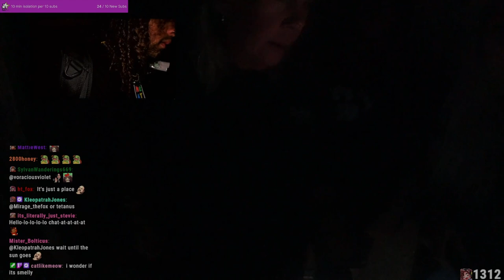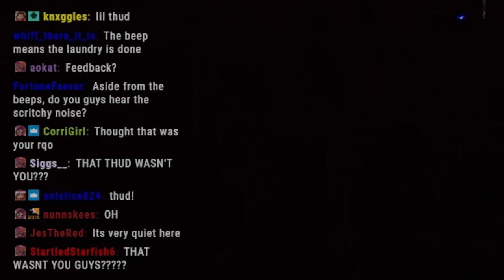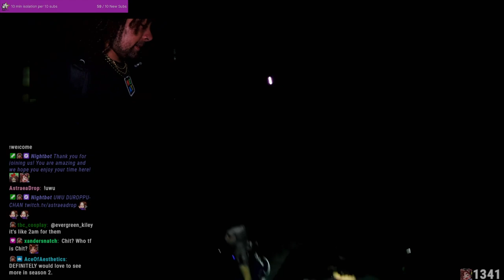Overnight in the MOST HAUNTED PRISON IN AMERICA | Ohio State Reformatory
Detune, and guests @Runebee  and Crub overnight LIVE on stream in a notoriously haunted prison , the Ohio State Reformatory. Follow along as they explore, and learn the dark history of the prison's past, and conduct a full paranormal investigation. The entire prison felt VERY heavy, but the chair room, solitary confinement and the prison attic left chills down our spine...

This is my forth paranormal investigation, and the footage, evidence, responses and strange occurrences has me HOOKED for more - where would you like me to live stream an investigation from?

ALL footage was recorded live and in front of thousands to help debunk, aid in the investigation, and catch evidence on cam or audio we might have missed ~

Paranormal Detour Episode 4!